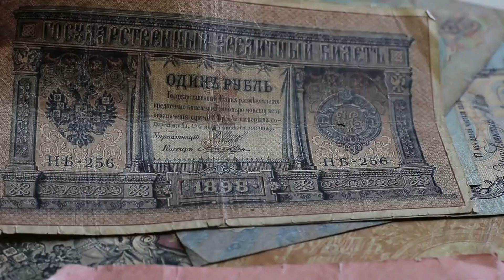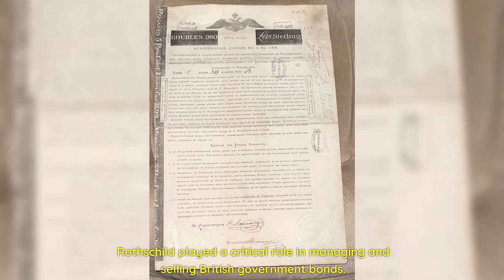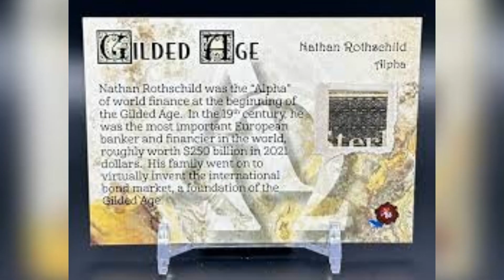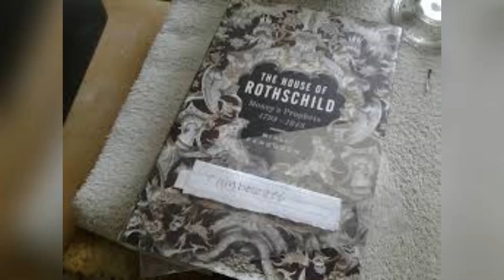Nathan Rothschild "The Banker" Did What No Army Could do on the Battlefield Defeat Napoleon!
Join us in this detailed exploration of the Rothschild family, one of the most influential and enigmatic names in global finance. From Mayer Amschel Rothschild's establishment of a banking empire in 18th century Frankfurt to the vast influence of Nathan Rothschild in London, we dive into the history, achievements, and myths surrounding this storied dynasty. Discover the Rothschilds' impact on global finance, politics, and culture, and separate fact from fiction in the tales that have grown around this powerful family. Whether you're a history buff, finance enthusiast, or simply curious about the Rothschilds' legacy, this video offers a comprehensive insight into one of the most fascinating chapters in the history of banking and global influence.